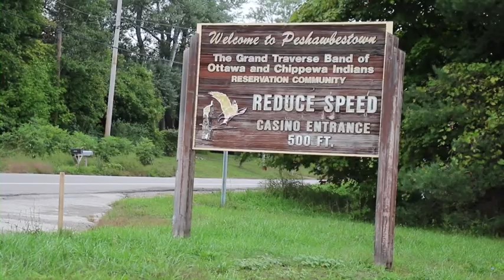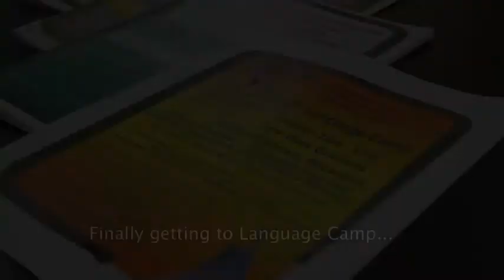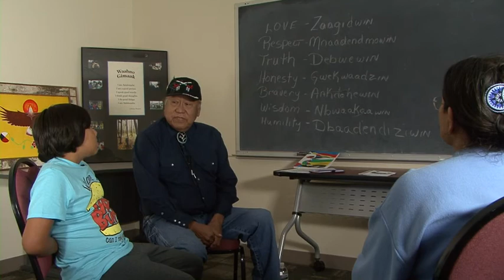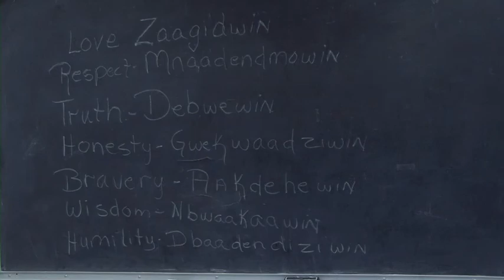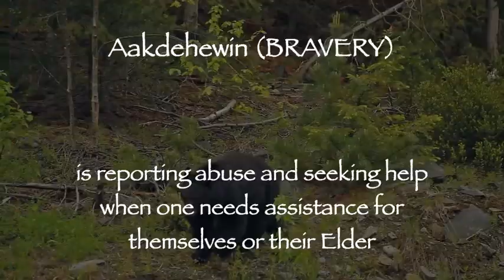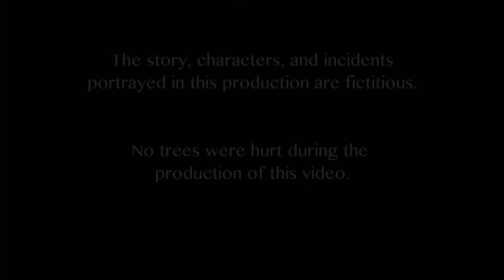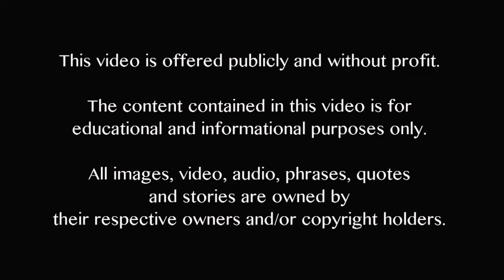Gifts from the Creator (Elder Abuse Awareness)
Dedicated to all Elders past, present & future.

Production by nDigiDreams,LLC and GTB Behavioral Health.

This project is supported by Grant# MDHHS PRVNT E20182852.